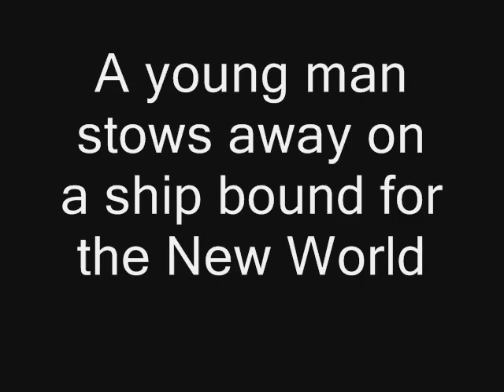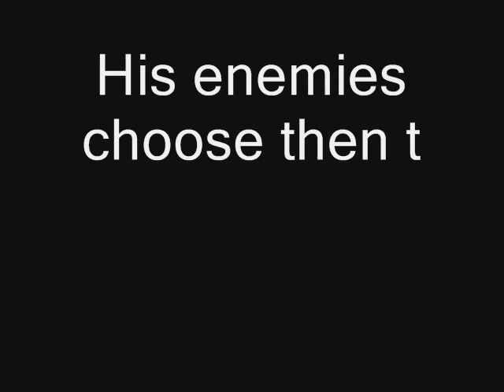Ap world trailer_0001.wmv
I did this for a project.  It is about Vasco Nunez de Balboa.  Enjoy!